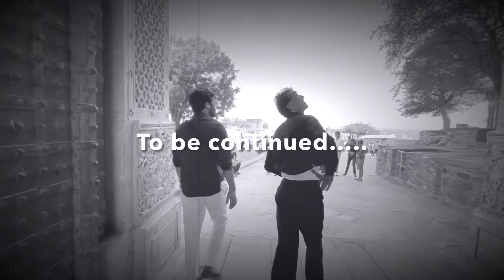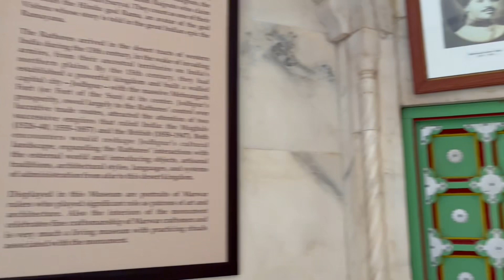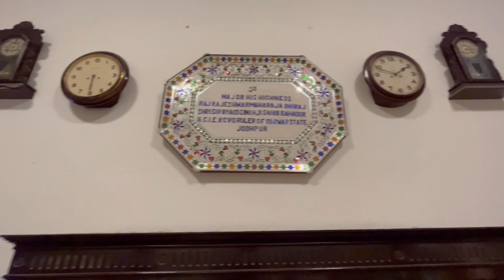Ep-3 ताजमहल राजस्थान में ? | Jodhpur blue City | ummed bhawan